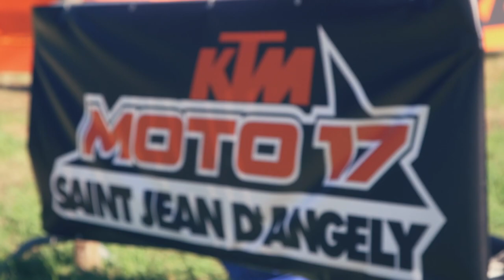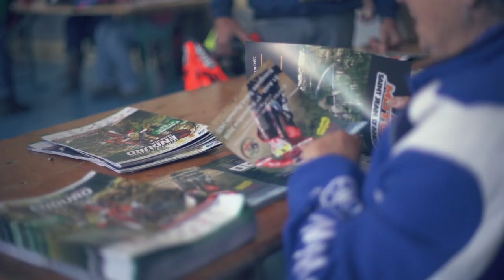/// BIENVENUE A SAINT JEAN D’ANGELY ///